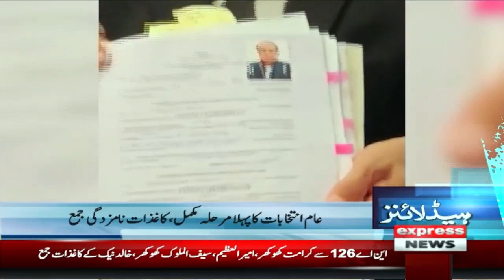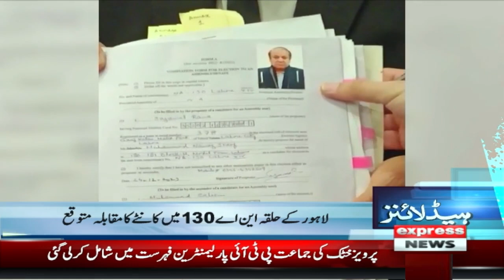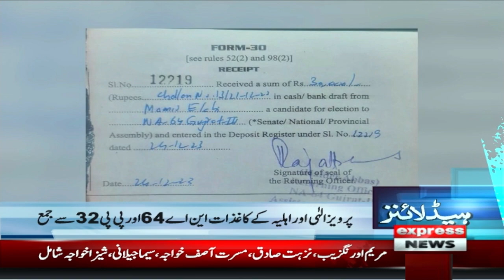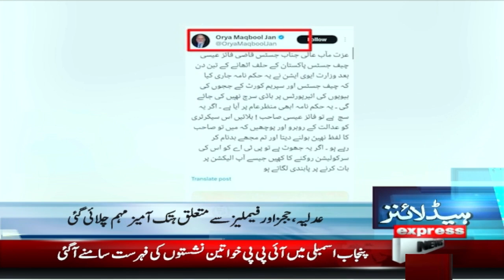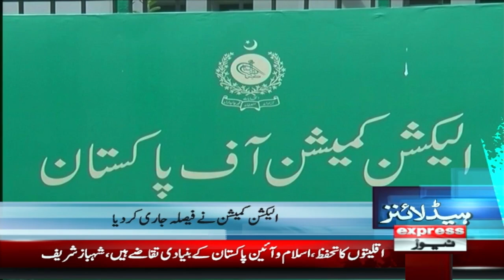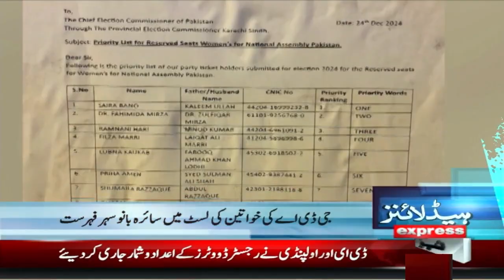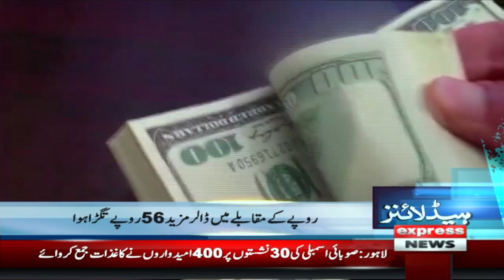Motorway Closed | News Headlines 11 PM | 24 Dec 2023 | Express News